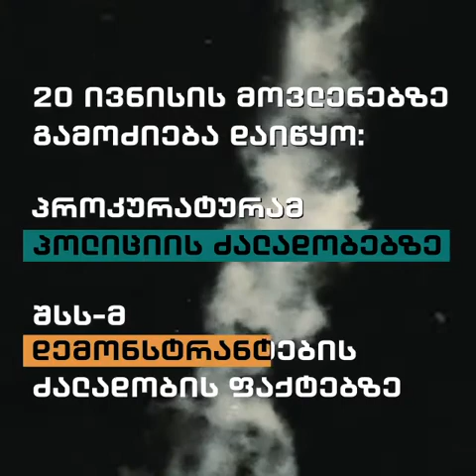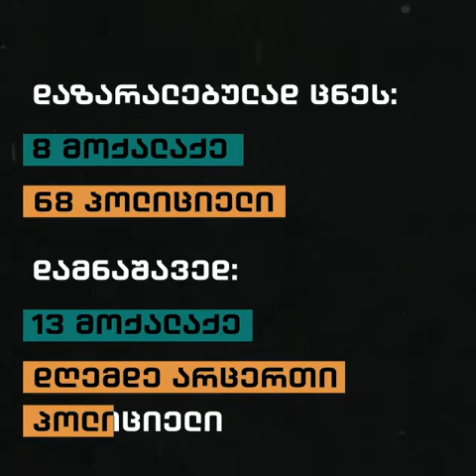1 წელი 20 ივნისის მოვლენებიდან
20 ივნისის მოვლენებიდან 1 წელი გავიდა.

დემონსტრანტების მიმართ მასშტაბური ძალის გამოყენების შემდეგაც, სახელმწიფომ სრული პასუხისმგებლობა კვლავ მოქალაქეებს დააკისრა.
სახელმწიფოს დღემდე არ გამოუკვეთია მასობრივი საპოლიციო ძალით აქციის დაშლაზე პასუხისმგებელ თანამდებობის პირთა წრე.